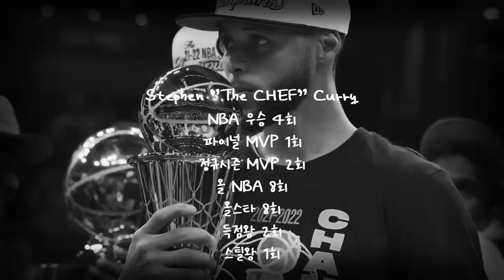3점황제 그의 역사적이었던 21-22시즌 🏆🏆🏆🏆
스테픈 "THE CHEF" 커리 😎